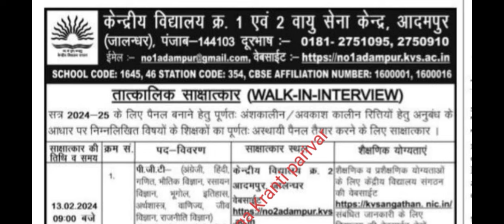2 योग वेकेंसी // latest yoga jobs 2024 // new yoga instructor jobs // yoga instructor recruitment